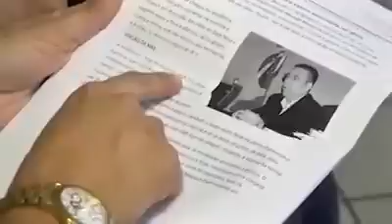Parte 2: Mãe defende filho que matou ex-secretário de saúde de Rondônia